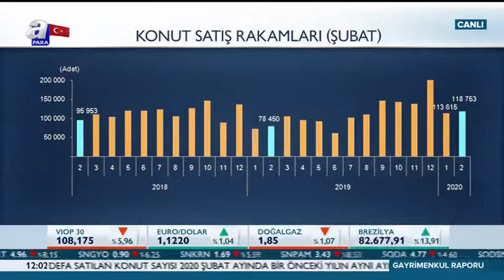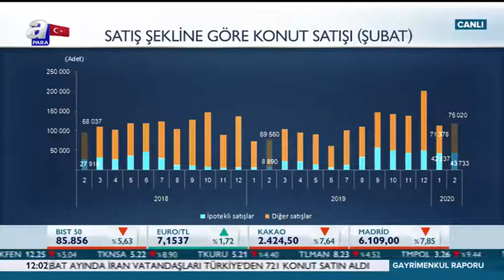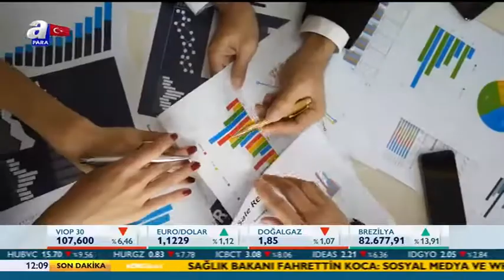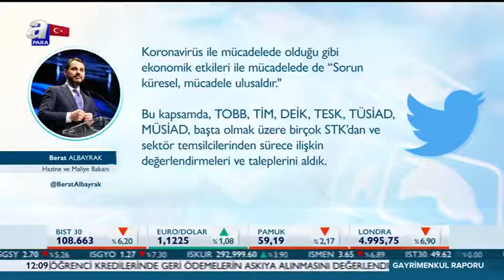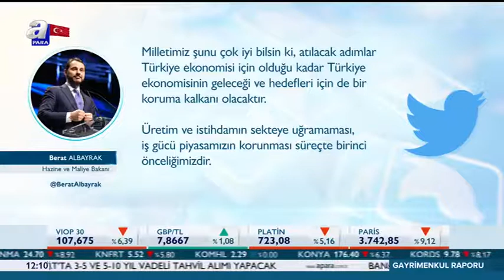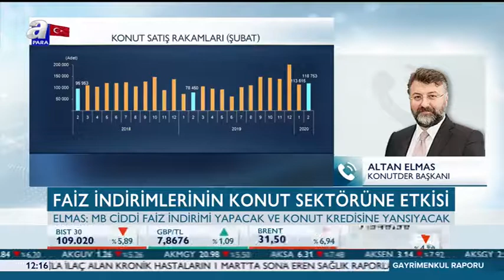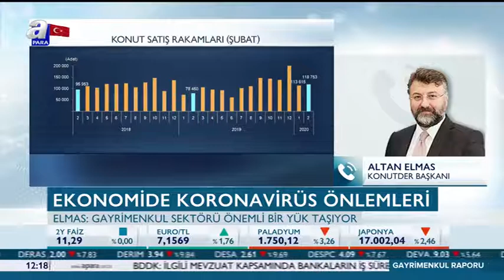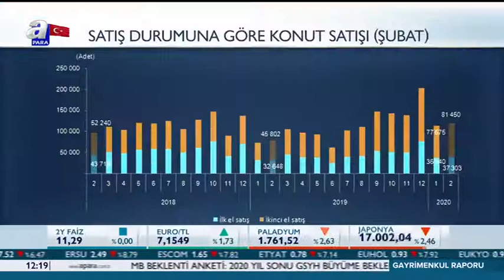H.İnanç Kabadayı - A Para / Gayrimenkul Raporu 16.03.2020